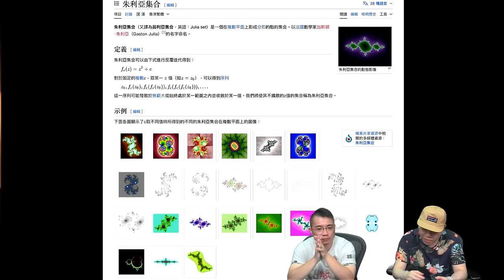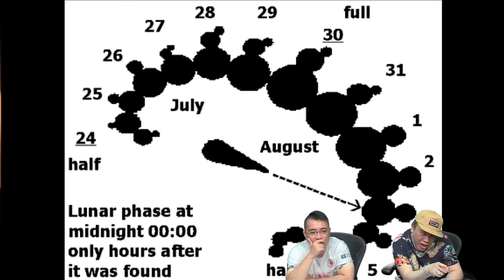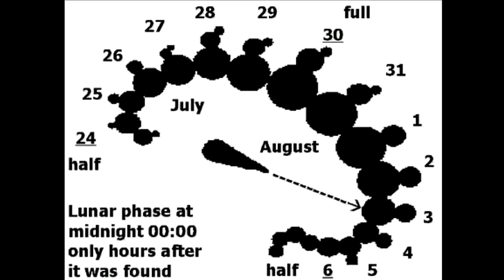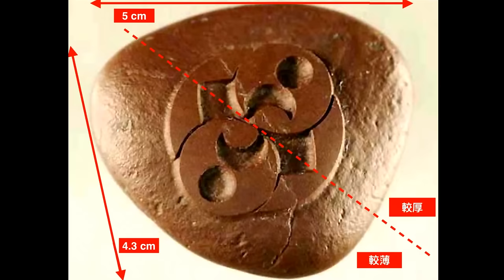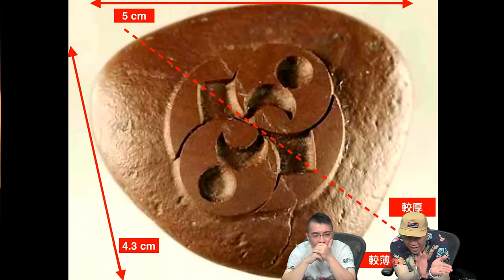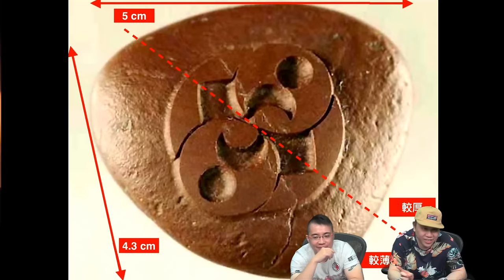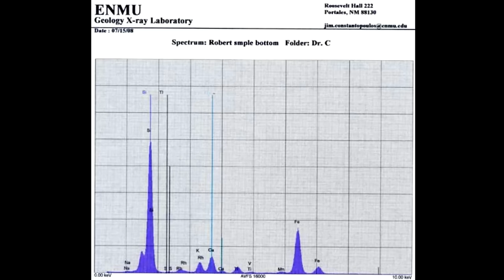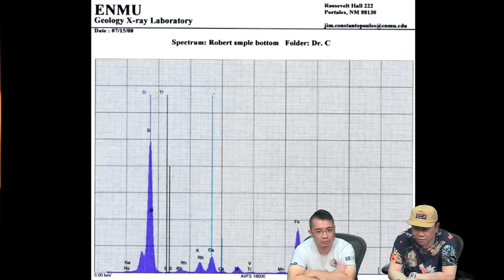誠意推介：神秘學迷必睇-《TM說》詳細解構真羅茲威爾外星人、麥田圈、閃光球、撞鬼、怪石之間的關係及親身調查的真實個案